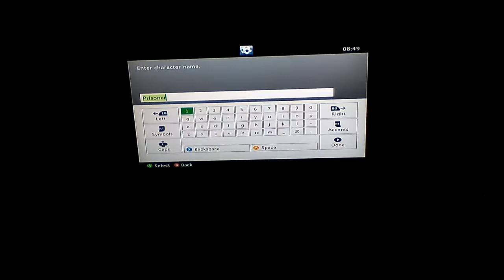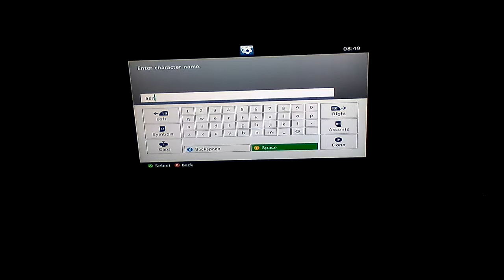My skyrim lets play part 2